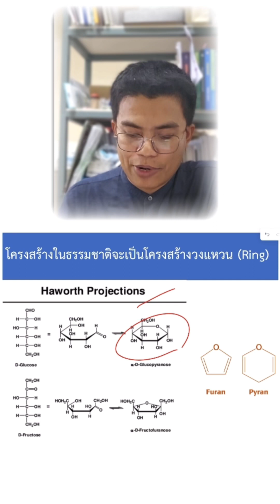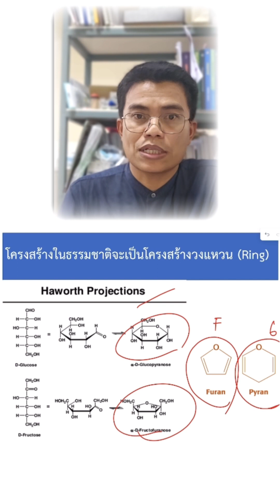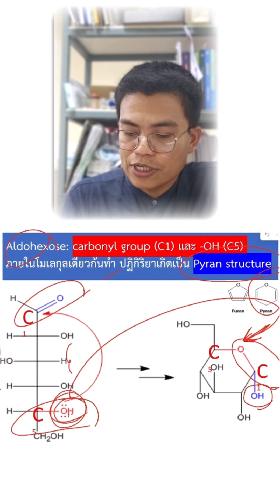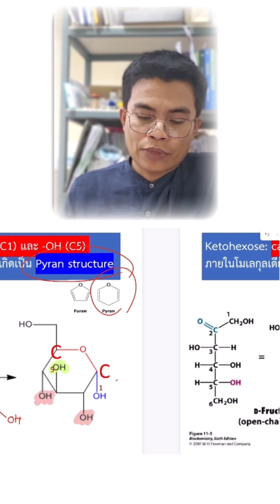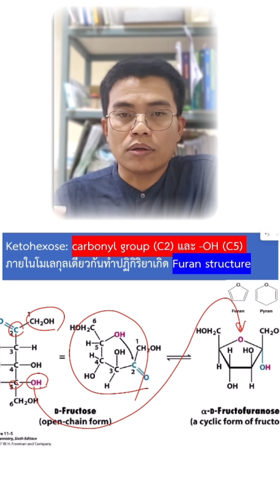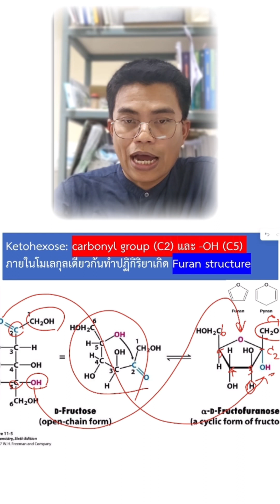Monosaccharides การเกิดวงแหวน Pyran ของ Aldose และ Furan ของ Ketose